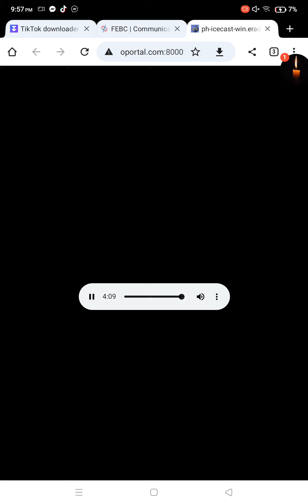DXJL-FM 103.3 The New J Your Positive Choice Cagayan de Oro Sign Off September 21 2023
2023 Far East Broadcasting Company Philippines